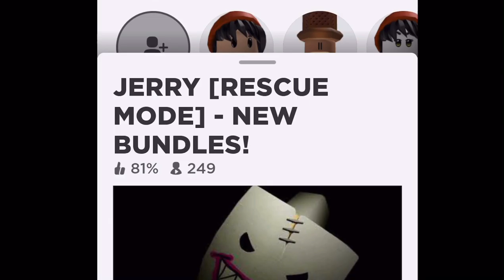I played jerry!!!!!!